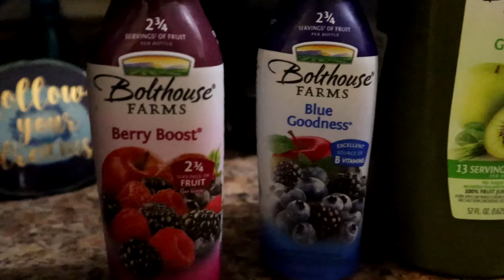Workout Journey EP. 2 | Food Choices, Workouts + More! // FEMALETWEETY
Here is Workout Journey EP. 2 of my workout journey/body transformation. Tune in every month to see my progress! In this video I give my thoughts on food choices, workouts, and more!